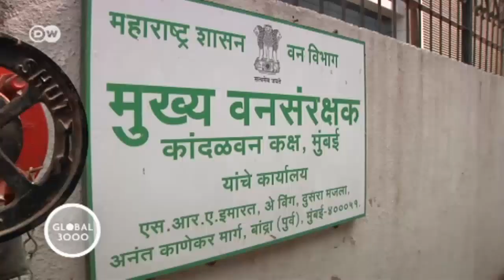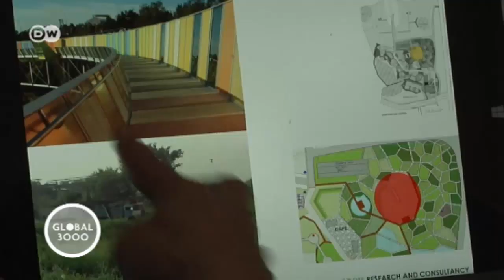India: el manglar de Mumbai en peligro. | Global 3000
El manglar de Mumbai ofrece un hábitat ideal para aves como los flamencos. Además es fuente de oxígeno para la ciudad. Pero la contaminación y los asentamientos ilegales amenazan este bioma que en parte es ya una reserva protegida.